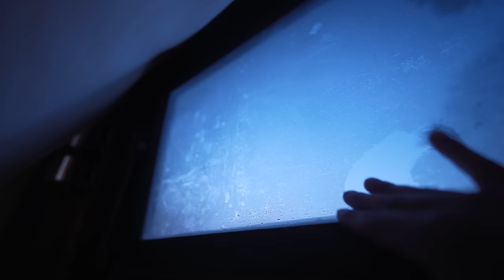[Winter car camping] Rain camping below freezing. Solo in winter mountains | Light truck camper |136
Episode 136 I spent the night alone in the car in the freezing winter mountains. It started raining at night. . .

Goods used
Cassette stove (Nekotaro)
Legless chair
One-person clay pot (third generation tanuki)

Please refrain from comments that identify personal information or regions. car camping